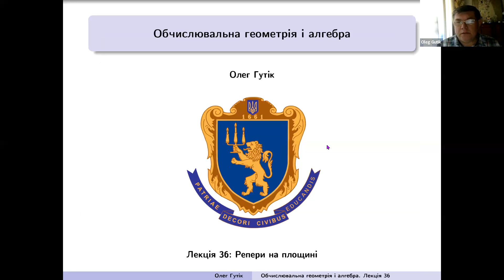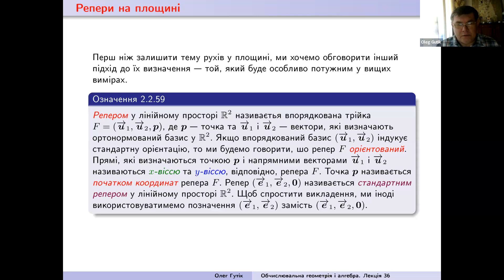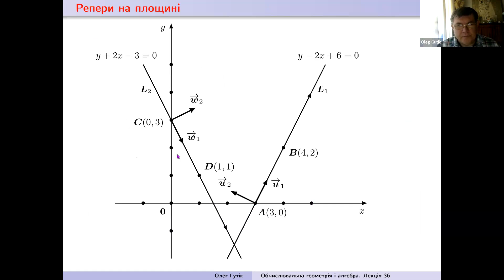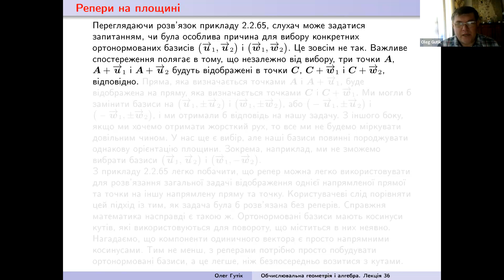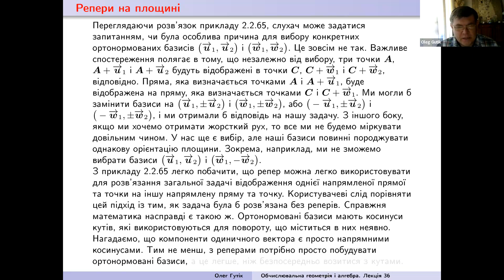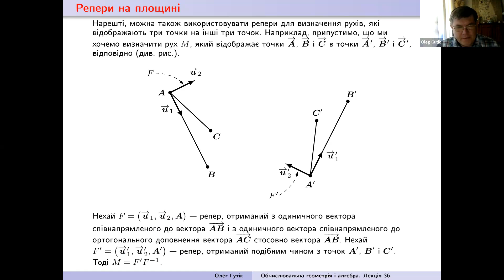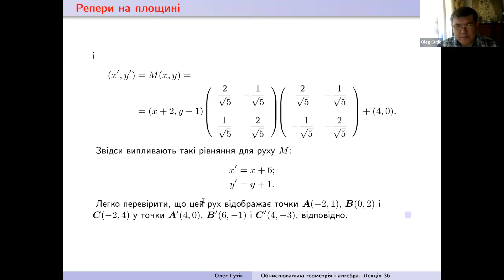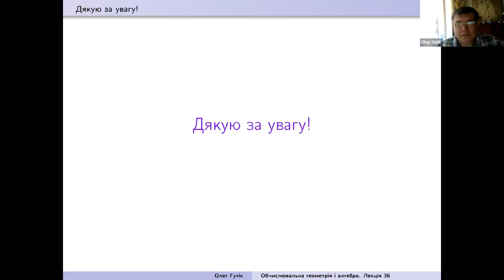Обчислювальна геометрія і алгебра. Лекція 36: Репери на площині